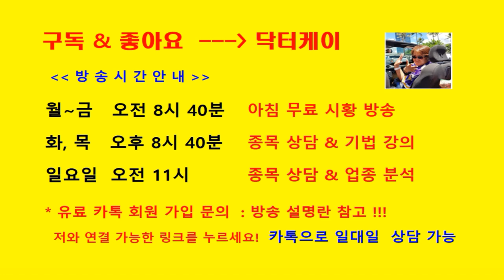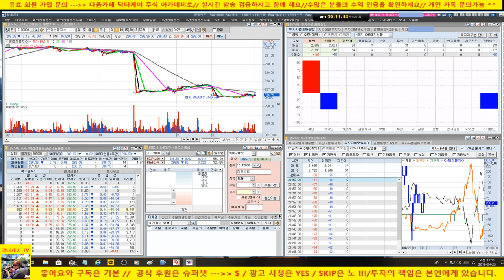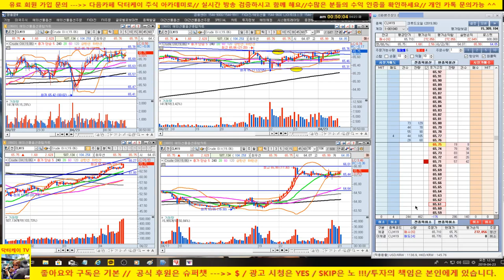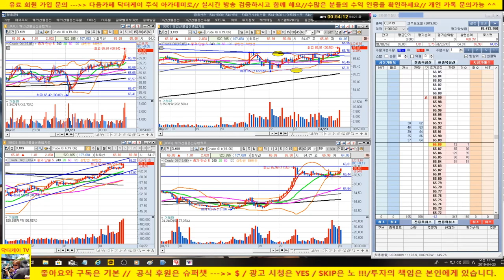주식으로 일당 50만원 벌기/28승 3패/+460,351원/누적수익 +14,828,057원/190422/분봉매매 강의 & 크루드오일 실전매매